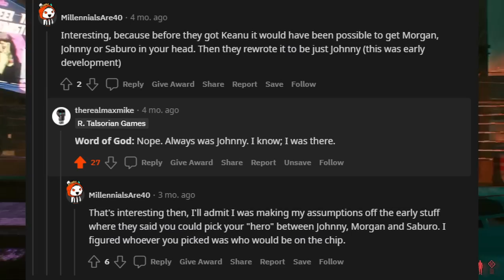The IMMORTALITY of Johnny Silverhand | Cyberpunk 2077 Lore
Despite Johnny Silverhand losing his initial encounter against Adam Smasher, we of course know that Silverhand comes back as an engram within the Relic V chips. Many look at this as a development unique to Cyberpunk 2077, however, Mike Pondsmith had always planned for his return. The proof lies in a now out dated sourcebook named Cybergeneration. Which contains many of the currently used plot devices from Cyberpunk RED. This video takes an in depth look at the characterization, themes, and of course immortality of Johnny Silverhand.

Outro Music: CYBERPUNK 2077 SOUNDTRACK - I REALLY WANT TO STAY AT YOUR HOUSE by Rosa Walton & Hallie Coggins